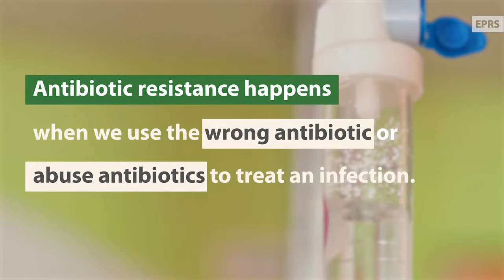Fighting antibiotic resistance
33 000 people die in Europe every year from untreated infections caused by antibiotic-resistant bacteria.

This number could increase tenfold by 2050. By then, antibiotic resistance will surpass cancer as the second biggest cause of death worldwide.

Without working antibiotics, we could return to a “pre-antibiotic era”, where infections from surgeries or cancer treatments, and even simple infections would no longer be possible to treat.

Bacteria become resistant to antibiotics when we use the wrong antibiotic or abuse antibiotics to treat an infection.

We can also acquire antibiotic-resistant bacteria from eating meat from animals treated with antibiotics or by being exposed to contaminated water.

Antibiotic resistance also impacts livestock, agriculture and food production, causing a serious economic burden that costs the EU €1.5 billion per year.

To tackle antibiotic resistance, we need collaboration and coordination across all sectors. The One Health approach is one way to do it.

📖 Read more in our EPRS publications:
Future Shocks 2022: Addressing risks and building capabilities for Europe in a contested world

Responding better to future pandemics [Science and Technology Podcast]

CONTENT:
00:00:00 Introduction
00:00:23 What is antibiotic resistance?
00:01:10 How to tackle antibiotic resistance?
00:01:34 The One Health approach
00:02:06 EU action
00:02:21 EU One Health Action Plan
00:03:24 International cooperation